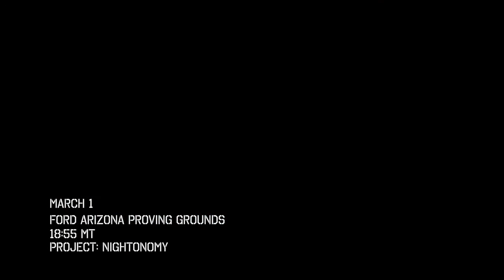Ford autonomous night driving